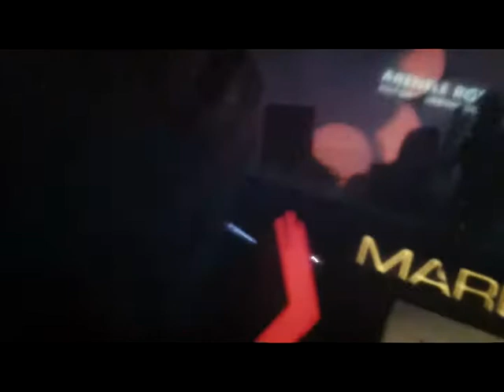BLONDISH @ KUDOS BEACH 3 mai 2013, HQ+GOOD SOUND